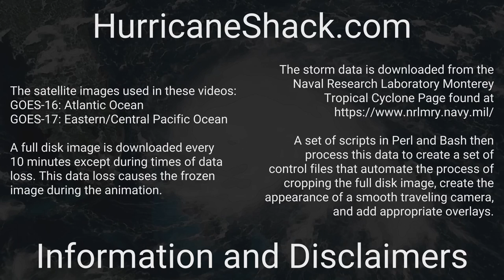1947 Atlantic Hurricane Season